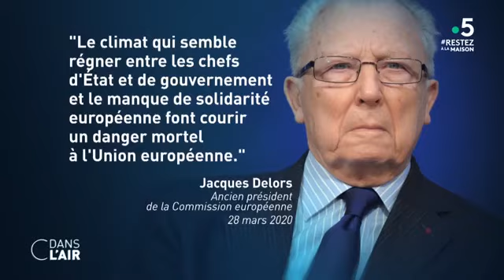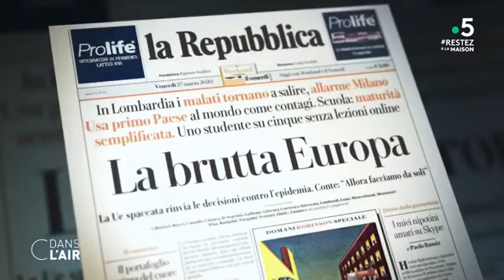Coronavirus : un test pour la solidarité économique de l'Europe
La solidarité européenne est-elle mise à mal ?
Alors que l’Italie se sent abandonnée et que la partie sud du pays montre des signes d’épuisement et de révolte sociale, Rome en appelle à la solidarité des États européens. Certains pays ont demandé la création de coronabonds. En d’autres termes, ce sont des obligations paneuropéennes (ou eurobonds) permettant de répondre spécifiquement et collectivement à la crise économique engendrée par l’épidémie de coronavirus